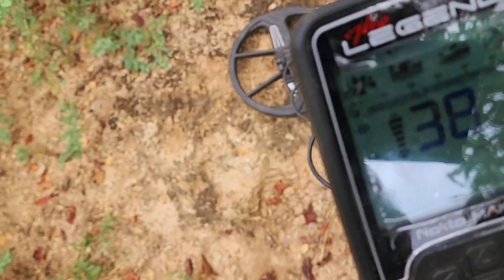🛑Cómo BUSCAR una PEPITA de ORO 👉 con Este Detector de Metales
probamos El detector de Metales Legend para saber si puede detectar una pepita de oro de 0.3 gramos.
mira como le fue en la prueba.
asesorías y venta de Detectores
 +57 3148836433